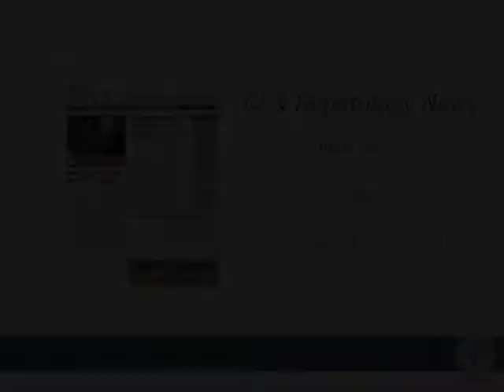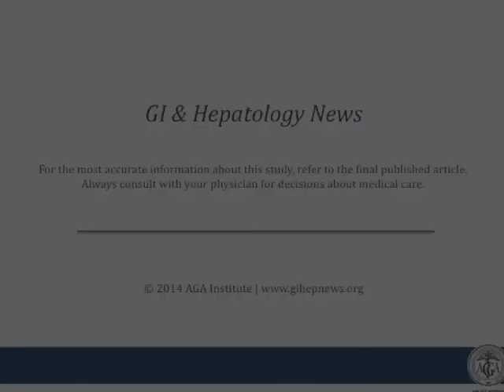Efficacy of an Interferon- and Ribavirin-Free Regimen of Daclatasvir...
Dr. Gregory T. Everson discusses his manuscript "Efficacy of an Interferon- and Ribavirin-Free Regimen of Daclatasvir, Asunaprevir, and BMS-791325 in Treatment-Naive Patients With HCV Genotype 1 Infection."